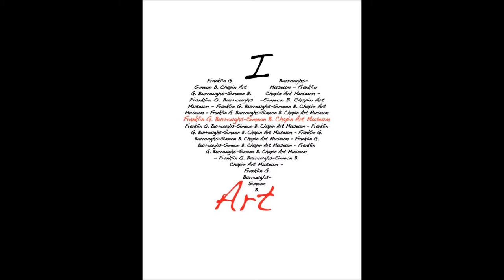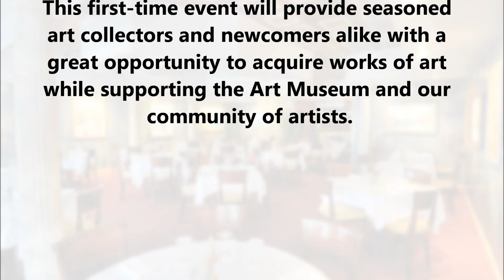Coffee paintings - Reynier Llanes "Burst of Emotions"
Franklin G. Burroughs-Simeon B. Chapin Art Museum!
15th Anniversary Collectors' Event!

Become an Art Collector at The Collector's Event!

Reynier Llanes, proudly collaborating on the 15th anniversary celebration of the Franklin G. Burroughs-Simeon B. Chapin Art Museum!!!
Introducing one of his works with Cuban espresso coffee.

Reynier Llanes Studio presents:

Creation process of "Burst of Emotions"
Ink pen and wash of coffee on paper 12" x 9"
 by Reynier Llanes (artist) in his studio in Charleston, SC. 2012

When:
Sunday, February 26, 2012
5:30 - 8:30 p.m. (Preview at 4 p.m.)

Location:
Collectors Cafe
With $100 ticket admission, each ticket-holder will go home with an original work of art by local, regional and internationally known artists valued at $100 and more!

This first-time event will provide seasoned art collectors and newcomers alike with a great opportunity to acquire works of art while supporting the Art Museum and our community of artists.